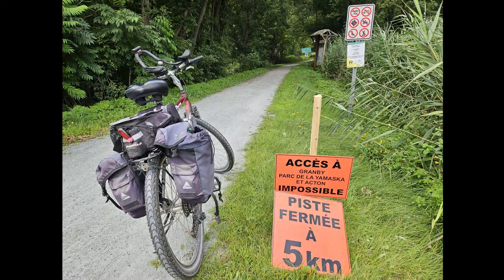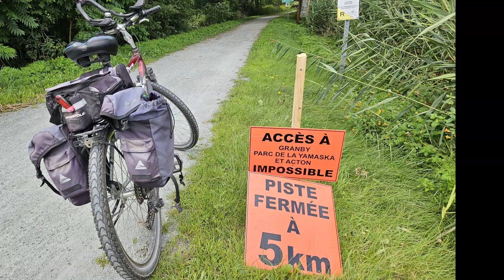Signs of tropical storm Debby from cyclist's perspective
85. Signs of tropical storm Debby from cyclist's perspective.
Filmed 10, 11 & 12 Aug, 2024.
A record amount of rain fell on Montreal on 09 Aug 2024. Something like 2 months of rain in one day. We saw some of that here in the Eastern Townships.
On our property, a wood pile was blown over and this tree split.
3 weeks later, the path was fixed.